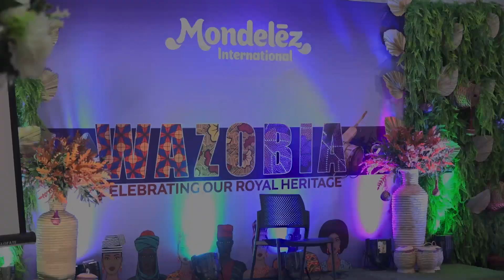Cadbury Wazobia Event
Check out how glamourous the Cadsbury Wazobia Event was